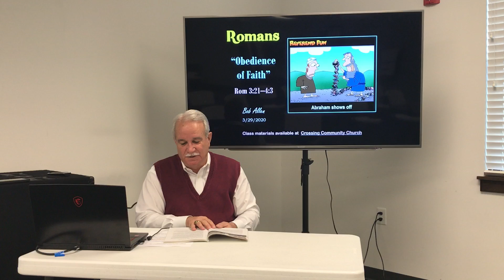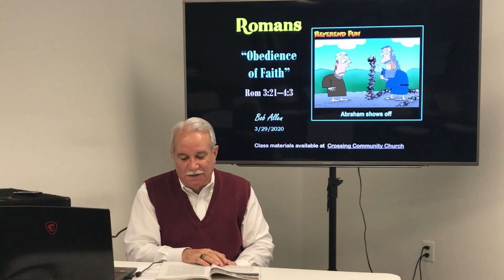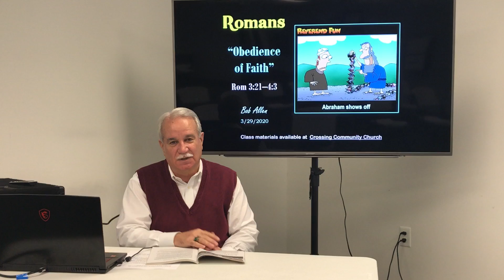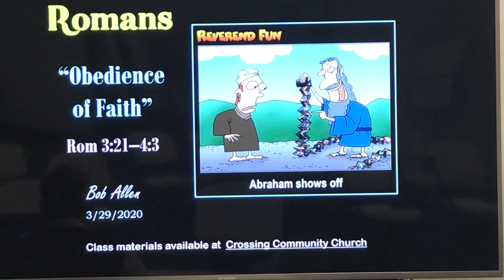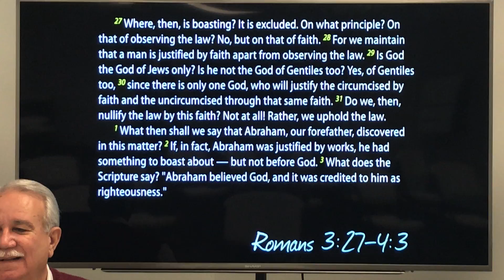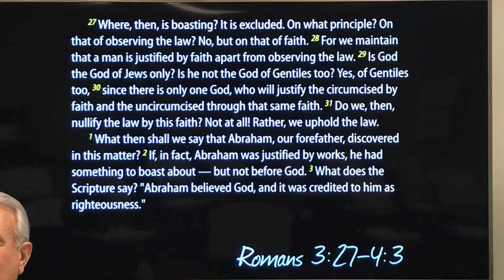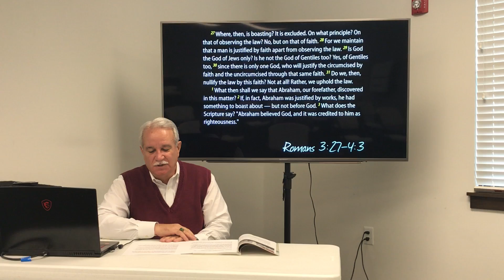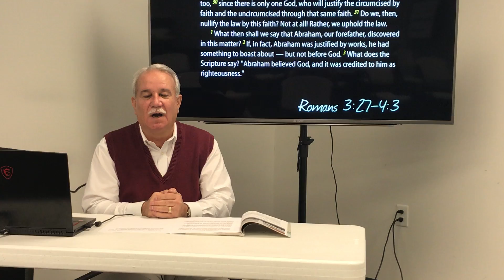Adult Sunday School with Bob Allen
Bob Allen shares a wonderful Adult Sunday School lesson on justification.